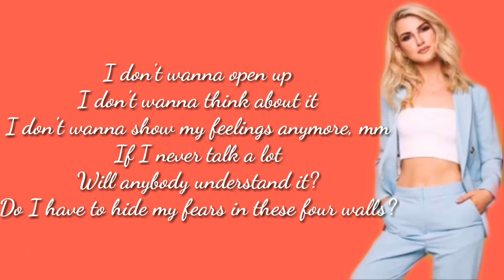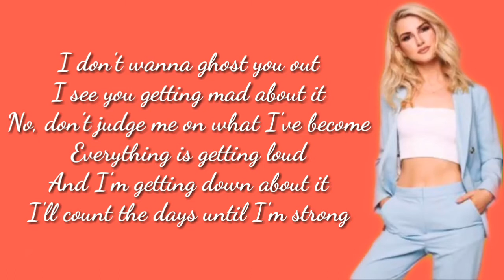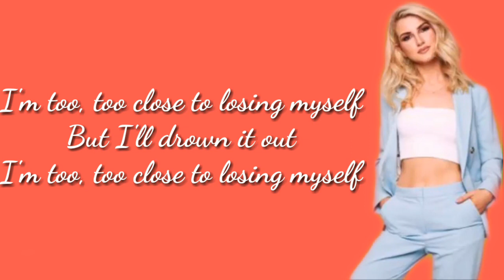Too close | Cally Rhodes |(Lyrics)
🎶Lyrics 🎼:-

Some more songs which you may like to listen:-